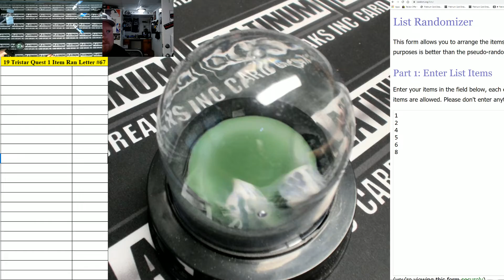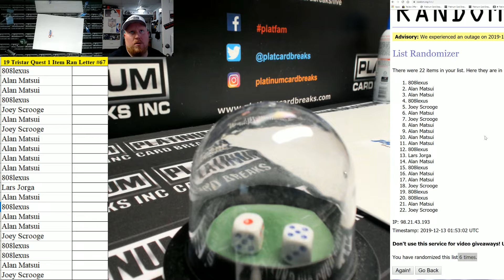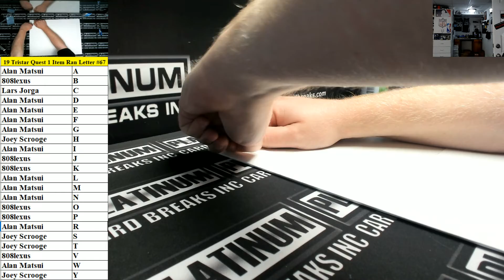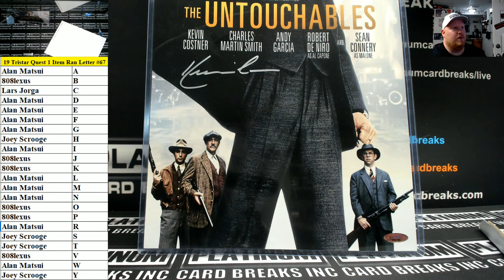2019 Tristar Quest 1 Item Random Letter Break #67